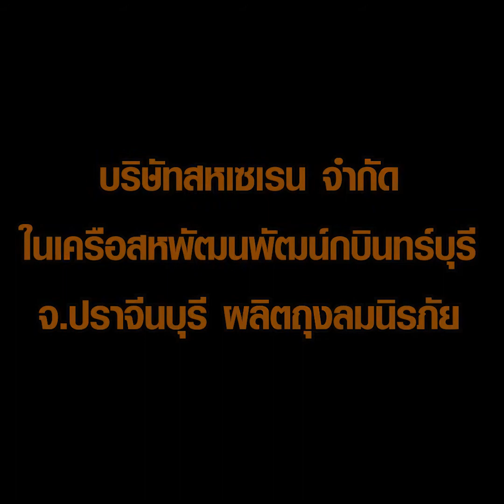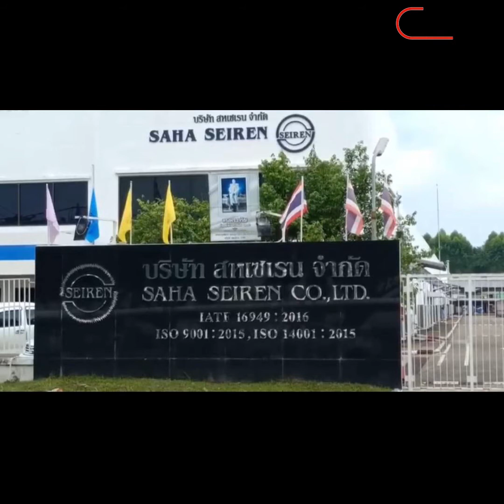โควิดนพิษ! โรงงานผลิตถุงลมนิรภัยกบินทร์บุรี จัดโครงการสมัครใจลาออกจากงาน 305 ชีวิต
บริษัทสหเซเรน จำกัด ในเครือสหพัฒนพัฒน์กบินทร์บุรี จ.ปราจีนบุรี ซึ่งผลิตถุงลมนิรภัย ได้รับผลกระทบจากภาวะเศรษฐกิจตกต่ำและโควิด
ทำให้ต้องเปิดโครงการสมัครใจลาออก
โดยจากพนักงานกว่า 700 คน มีพนักงานสมัครใจลาออก 305 คน ได้รับเงินช่วยเหลือตั้งแต่ 30 วัน ของค่าจ้างคิดเป็นอัตรารายวัน และเงินเพิ่มอีก 10,000 บาท ไปจนถึงสูงสุด 400 วัน และเงินเพิ่มพิเศษอีก 20% ของเงินช่วยเหลือ โดยมีผลต้นก.ย.นี้